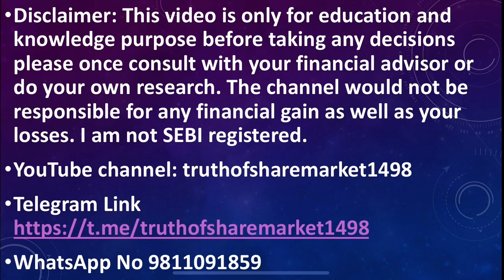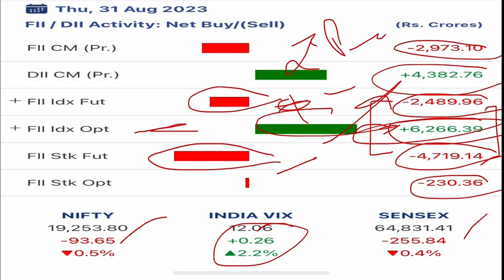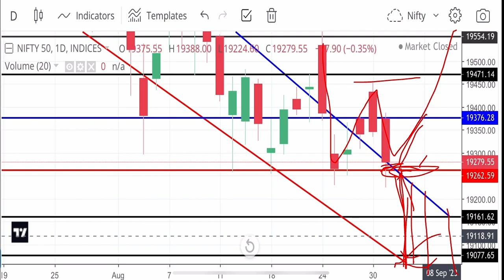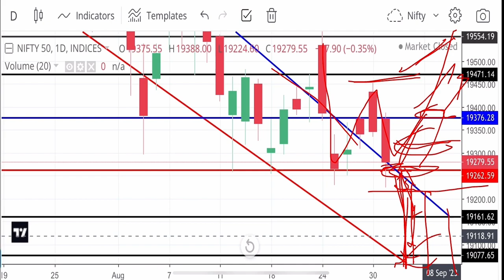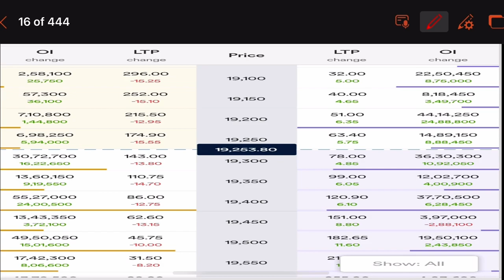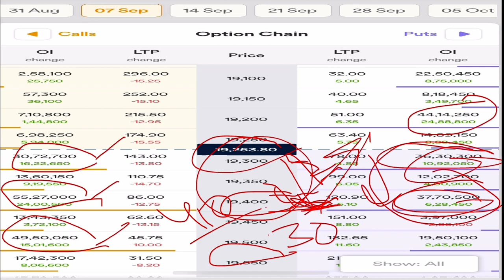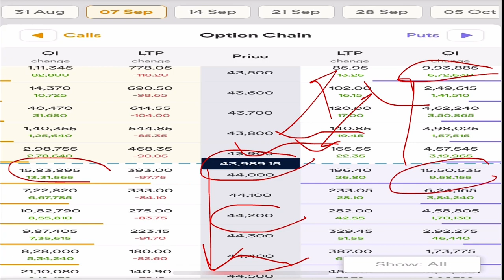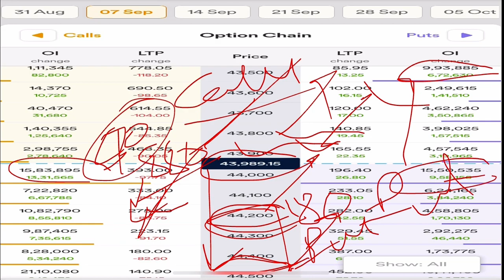Banknifty tomorrow prediction ! Nifty 01 September 2023 ! FII & Option Chain Data Analysis ! Crash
NIFTY EXPIRY ON 07 September
Nifty Forecast nifty
nifty share price bank nifty

nifty 50
bank nifty share price nifty today
nifty tomorrow
nifty prediction
nifty and bank nifty analysis nifty and bank nifty trading levels best stocks for intraday trading banknifty nifty
Bank nifty tomorrow prediction nifty tomorrow prediction
Nifty Expiry Prediction banknifty option for tomorrow
banknifty intraday trading strategy banknifty future strategy bank nifty tomorrow prediction
nifty tomorrow
nifty options trading strategies nifty tomorrow prediction bank nifty option trading strategy nifty bank nifty tomorrow
nifty tomorrow
nifty prediction for tomorrow nifty analysis for tomorrow nifty target for tomorrow
nifty prediction
nifty and bank nifty analysis nifty and bank nifty trading levels best stocks for intraday trading banknifty nifty nifty nifty
Bank nifty live nifty live
Tuesday market prediction
01 September bank nifty
01 September market
01 September market analysis
01 September nifty
Friday market
Friday expiry
nifty
nifty 50
nifty 50 tomorrow prediction nifty analysis
nifty analysis for next week nifty bank nifty tomorrow
nifty Friday
nifty prediction
nifty today analysis nifty tomorrow
Nifty BankNifty Analysis for 26 July 2023
Nifty Analysis, BankNifty Analysis Nifty Option Chain Analysis BankNifty Option Chain Analysis
stocks analysis
Banknifty Prediction
nifty and bank nifty chart analysis
Nifty Prediction
stocks analysis